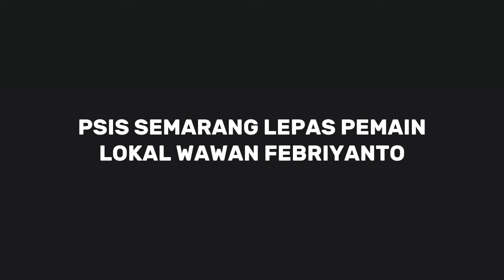"TAK MASUK AKAL" ALASAN PSIS SEMARANG LEPAS WAWAN FEBRIYANTO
wawan febriyanto psis
wawan febrianto psis semarang
wawan psis semarang